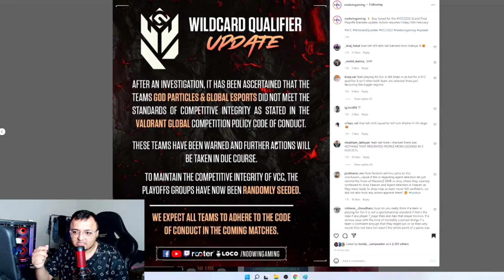PSY, KRAT, Chhabra Saab Views On GE & GODP Getting Warning By NODWIN